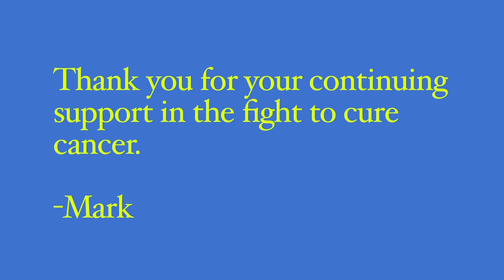05 Capobianco Edwards